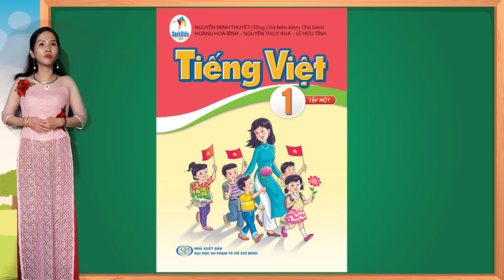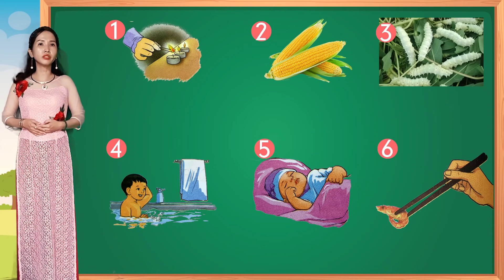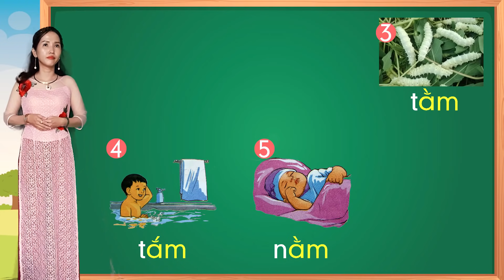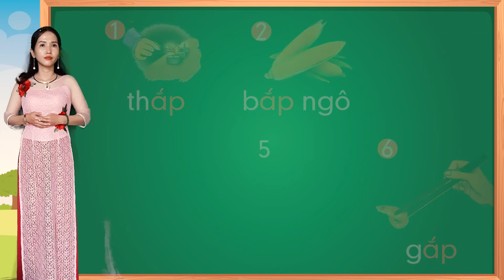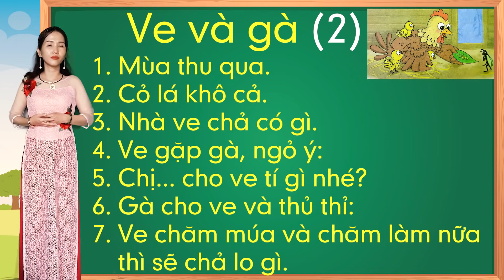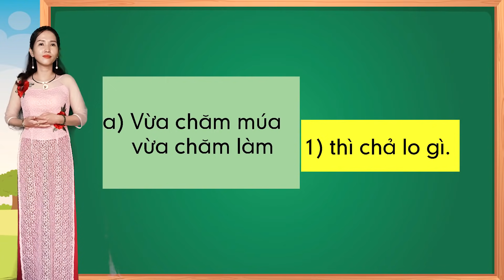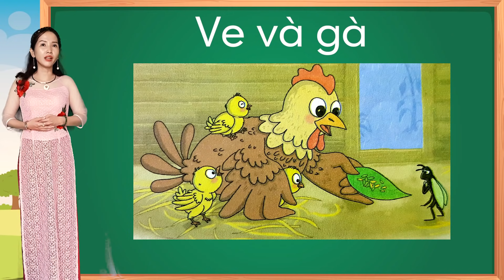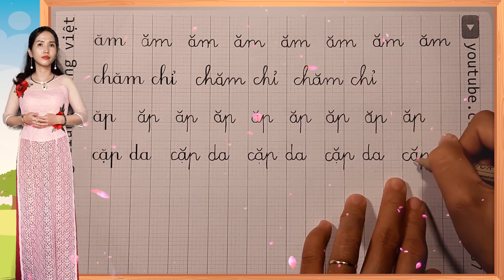Tiếng việt lớp 1 sách cánh diều - Bài 37 |Học vần ăm, vần ăp |Learn vietnamese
- Tiếng việt lớp 1 sách cánh diều bài 37
- Học vần ăm, vần ăp
- Nhìn hình, đọc chữ dưới hình, tìm tiếng có vần ăm, vần ăp
- Luyện đọc bài tập đọc: Ve và gà (2)
- Luyện viết vần ăm, vần ăp, từ chăm chỉ, cặp da